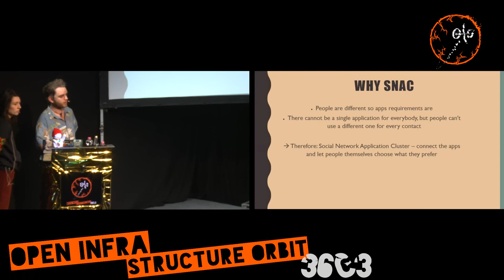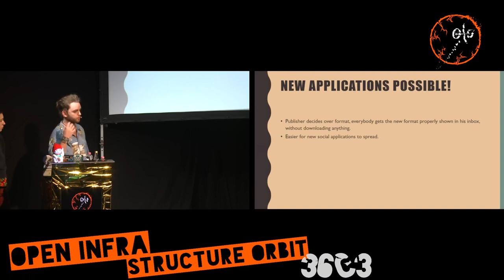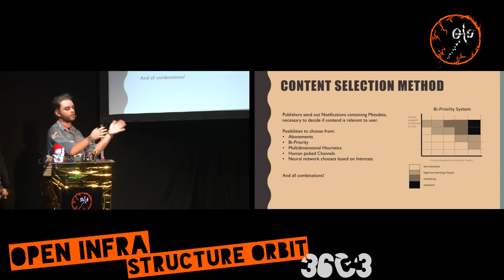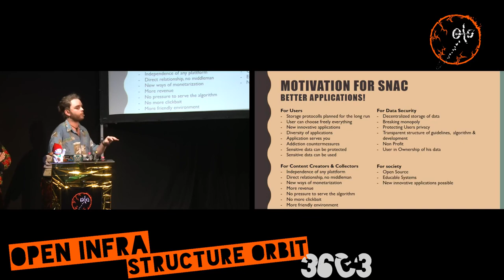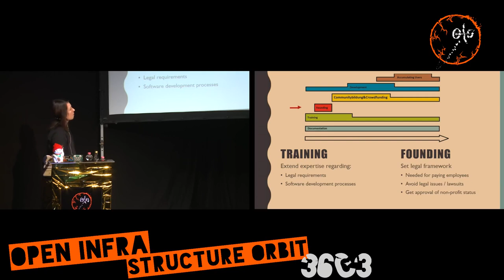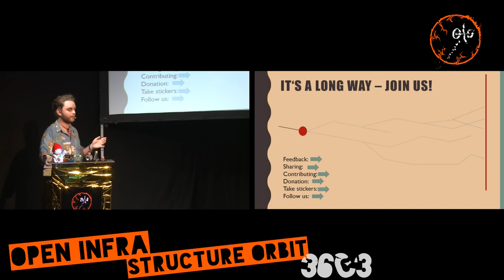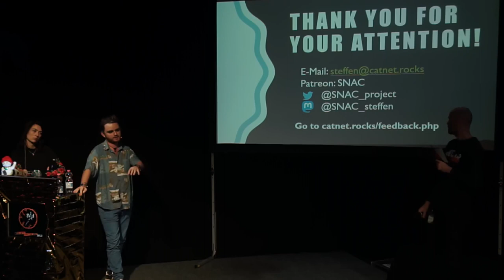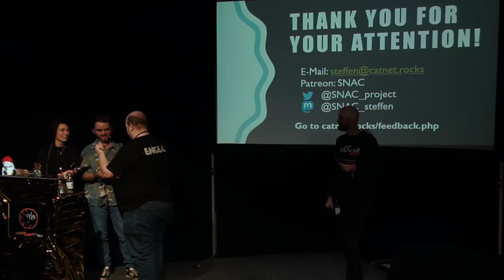SNAC - The only way to beat Facebook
Hi! We're offering a bit of a different talk, where we want to present a project that might bring a renaissance to the independence and freedom of the internet. We want to dream together of a better world, but then also talk about the concrete steps that need to be done to get there.